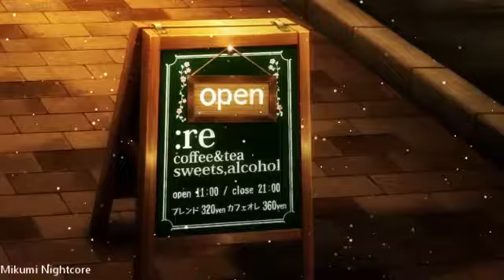Zombie~Maitre gims~Cover Nightcore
Artiste: Marina D'amico

Chanson:Zombie

AMV/anime: Tokyo Ghoul